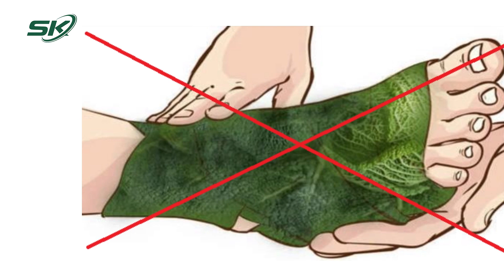Nhập Viện Khẩn Cấp Vì Sai Lầm Khi Tự Chữa Mụn Nhọt | SKĐS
SKĐS | Theo thông tin từ Bệnh viện Đa khoa Thống Nhất (Đồng Nai), các bác sĩ đang tiếp nhận và phẫu thuật cho bệnh nhân P.T.D (43 tuổi, ngụ xã An Chu, huyện Trảng Bom) bị nhiễm trùng khớp vai do dùng thuốc không đúng cách.

Mời quý vị và các bạn xem thêm: Phát Hiện Ung Thư Phổi Sau Gần Một Năm Đau Lưng | SKĐS